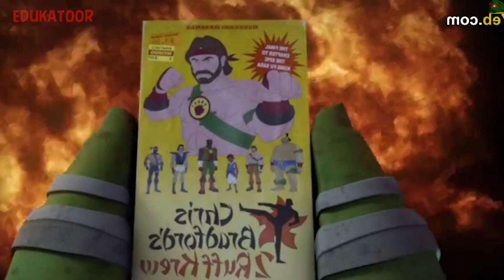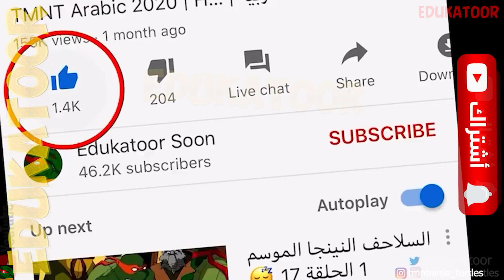كل الأبطال مقابل شريدر 🧪 سلاحف النينجا الموسم الرابع 🔪 TMNT Legends 2014 Arabic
❤ ودمتم في رعاية الله مع السلامه

مع اكتمال مصل التحكم في العقل ، يستخدمه Shredder لإصابة سلاش والدكتور تايلر روكويل. تحت سيطرة Shredder ، قاموا باختطاف رافائيل وإصابته أيضًا ، بنية استخدامهم لقتل السلاحف والطيور.

قداس - الموسم 4 الحلقة 25  | Requiem

الأبطال أغنية
ليوناردو (Leonardo) - نينجا جو
مؤدي الصوت: جيسن بيغز (الموسم الأول ومعظم الموسم الثاني)، دومينيك كاترامبون (بقية الموسم الثاني)، سيث غرين (الموسم الثالث)
دوناتيلو (Donatello)
مؤدي الصوت: روب بولسين
المدبلج العربي: فؤاد شمص
رفاييل (Raphael)
مؤدي الصوت: شون أستين
المدبلج العربي: فادي الرفاعي
مؤدي الصوت: جريج سيبس - بن تن
المدبلج العربي: عبدو حكيم
سبلنتر - Splinter and alex greenland our edukatoor soon
مؤدي الصوت: هون لي
المدبلج العربي: حسن حمدان
أبريل أونيل (April O'Neil)
مؤدية الصوت: مي وايتمان
المدبلجة العربية: إيمان بيطار

كل الأبطال مقابل التقطيع 😡 حلقات جديدة من سلاحف النينجا 🔪 TMNT Legends 2003 Arabic and
المنقذ والاليات